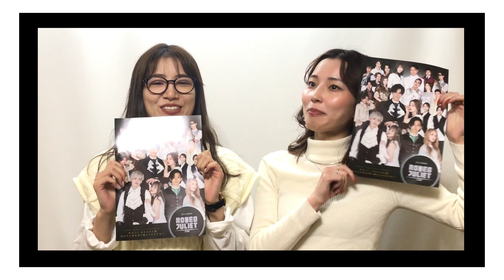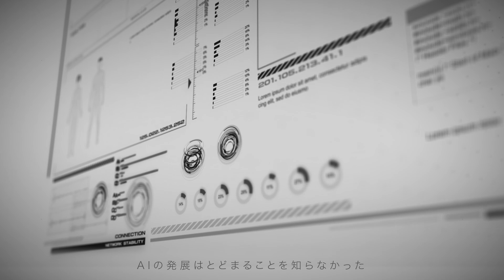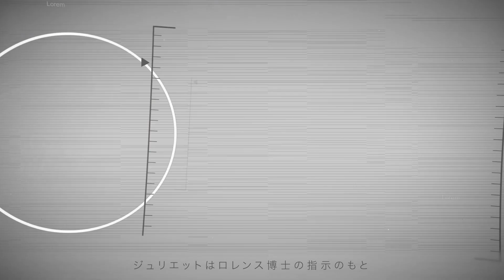【第二弾！MONA PRESSチャンネル】劇団MONA 舞台 ｢ロミオ＆ジュリエット」主演インタビュー＃QUEEN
【第二弾！MONA PRESSチャンネル】

劇団MONA 舞台 ｢ロミオ＆ジュリエット」主演インタビュー

主役であるロミオとジュリエットは、KING、QUEEN、JACKの3チームによるトリプルキャスト制！

今回は、QUEENチームのロミオ役 野口 一真＆ ジュリエット役 沙耶へのインタビューを大公開！

【日時】2020年11月26日(木)〜29日(日)
【会場】近鉄アート館
　　　　（大阪市阿倍野区阿倍野筋1丁目1−43 あべのハルカス近鉄本店 ウイング館8階）

　▶️QUEENチーム公演
　　11月27日（金）13:00〜
　　11月28日（土）18:00〜

【出演】
QUEENチーム ロミオ役 : 野口 一真
QUEENチーム ジュリエット役 : 沙耶

【MC】
藤井 麻子
清水 璃子

【動画制作】
中村 舞
西野 郁大

【企画制作】
株式会社MONA concept

劇団MONA｢ロミオ＆ジュリエット｣ホームページ